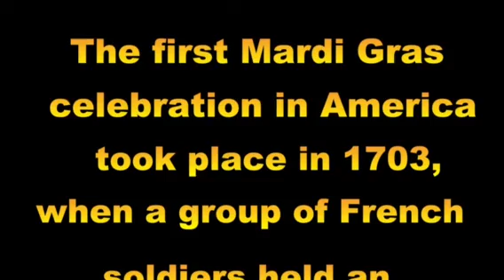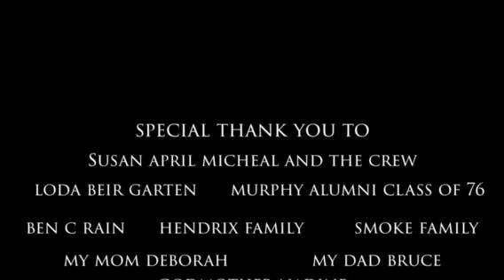'Get Down:' Mobile's Mardi Gras music video released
The music video for Mobile's Mardi Gras video has just been released.